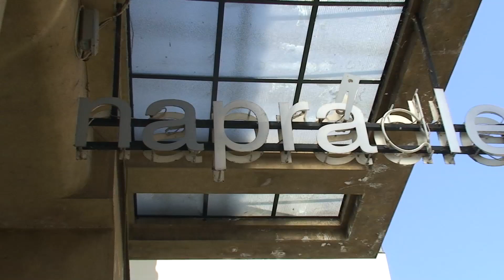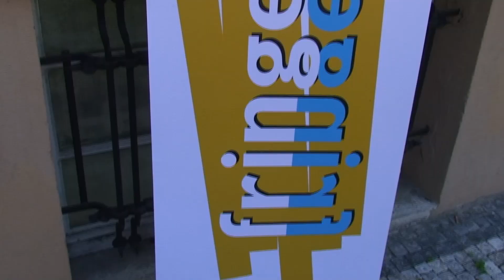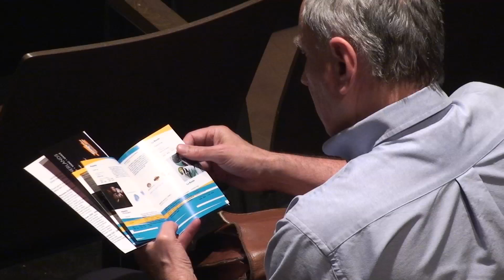The Pen & Sword - Prague Fringe Festival 2009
Micro document showcasing the premier of The Pen & Sword play written by Jeff Kellner and Directed by Peter Hosking and performed at the Prague Fringe Festival 2009.

This film was directed by Rory Wilmer and Bruce Davidson and produced by RAWCUT / 2LOL productions. Shot on location in Prague 2009.

The Pen and Sword explores the complications of having a death sentence placed on your head by an unhappy religious leader.

James Obrasky has made a career out of creating cartoons that lampoon the inconsistencies and hypocrisies of the English political system. However when he makes a statement about the way he sees things in the religious world, he sets himself up for a night of action and conflicting viewpoints from those that feel they have a right to influence him.

No matter your views on religious tolerance, this play is sure to entertain you while needling your beliefs.

At last years Prague Post Playwriting Competition, Jeff Kellner won the Audience Award for his play set in the public relations department of the Iraqi government during the US led invasion. The Pen and Sword promises to be equally provocative and entertaining.

Directed By: Peter Hosking

Performed By: Adam Stewart, Antaress Felken, Gerry Turner, James Lambert, Nicole Grisco and Peter Hosking

The Pen and Sword
Divadlo Na Pradle
Besedni 3, Mala Strana

May 22, 23, 24 and 25th at 6pm
Premiere, friday the 22nd is 100 kc
23rd, 24th, 25th are 150 kc